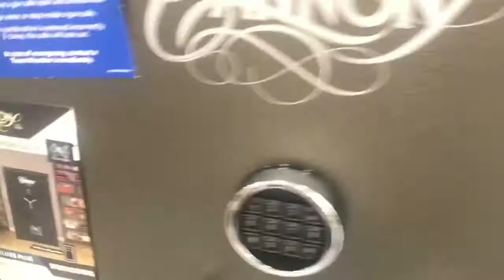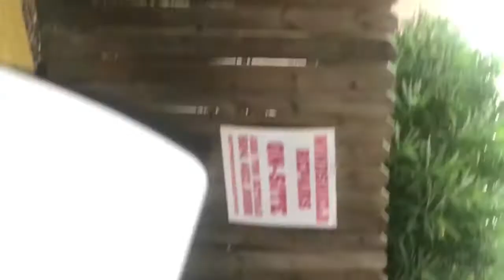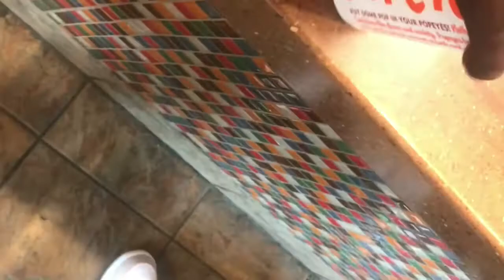HOW TO FINESSE A GUN | BACK WITH LIT VLOGS !!!!!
( ITS A JOKE) Don’t get mad lol 😂😂 HOPE YALL ENJOYED THIS LIT VLOG WITH FAMILY 🤟🏾🤟🏾🤟🏾🔥🔥🔥🔥 STEEZY NATION OR NO GANG

My GamerTag: Steezy Nation 1